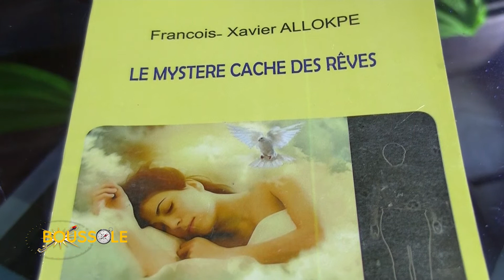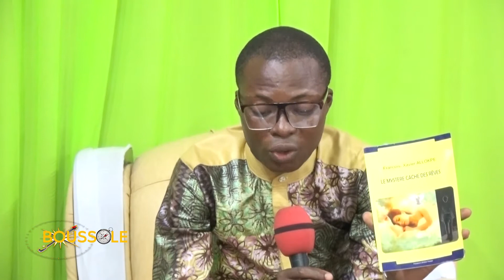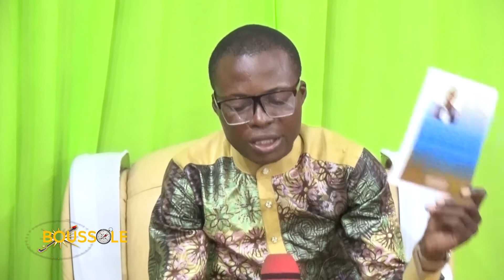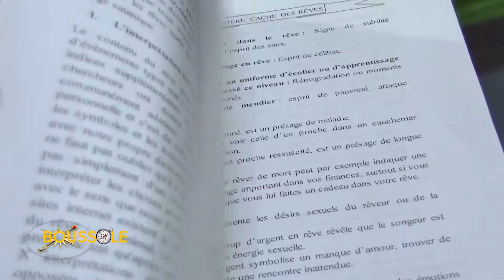EMISSION BOUSSOLE No2